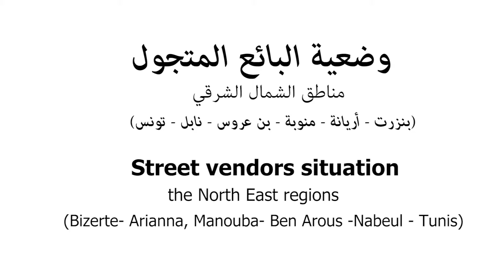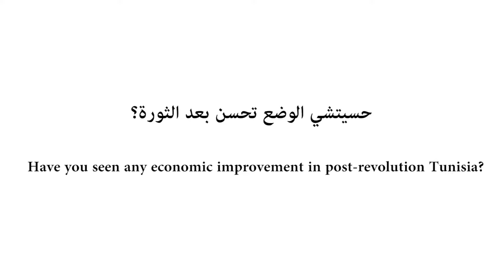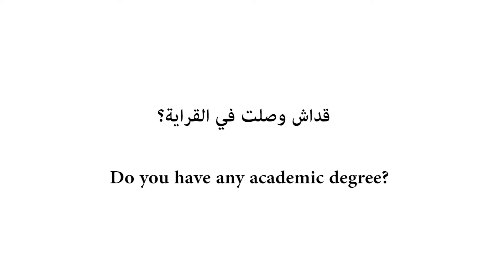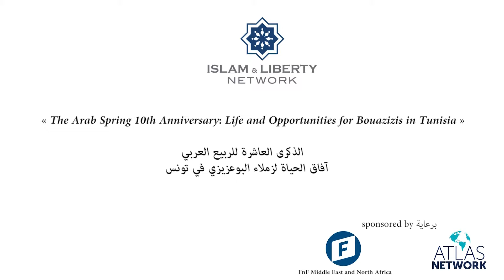Interviewing Street Vendors in Tunisia Part 1 (ILN-Atlas Network-FNF Project)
As part of our ILN-Atlas-FNF project entitled “The Arab Spring 10th Anniversary: Life and Opportunities for Bouazizis in Tunisia”, we conducted interviews with street vendors in the 24 Tunisian governorates.
Enjoy the first video from the North East Regions!